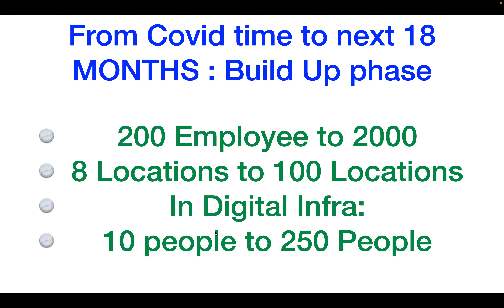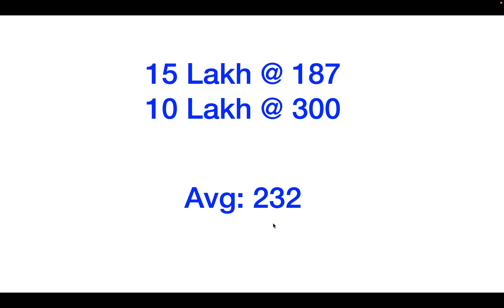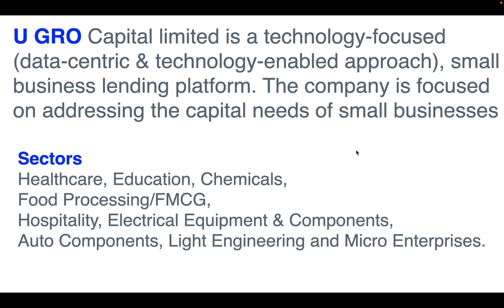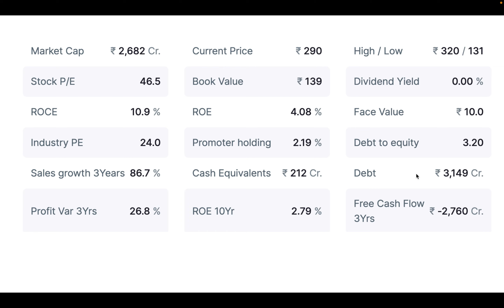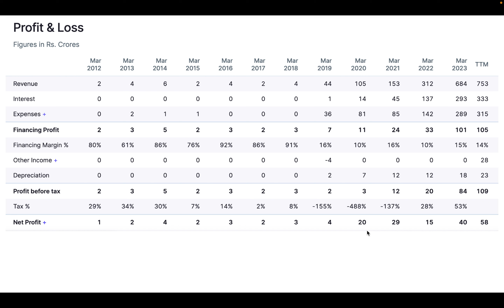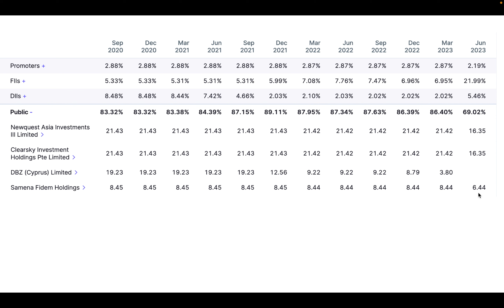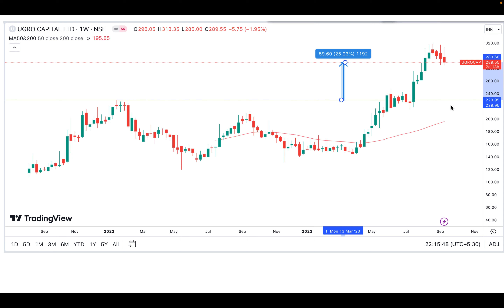Growing Sector का ज़बरदस्त GROWTH वाला शेयर - Ashish Kacholiya Recently Bought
best stock portfolio to invest in
most popular stock portfolio
best stocks to have in your portfolio
best stocks to have in your portfolio india
best dividend stocks to have in your portfolio
best stocks to have in retirement portfolio
top portfolio stocks india
best portfolio in stock market